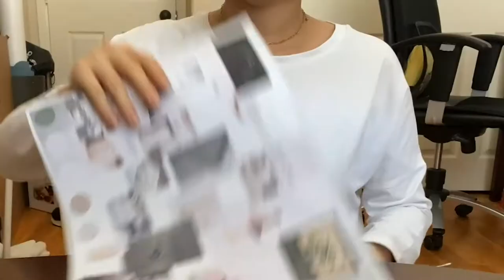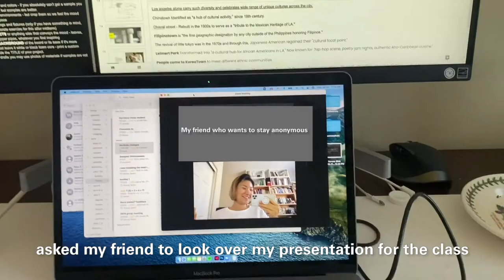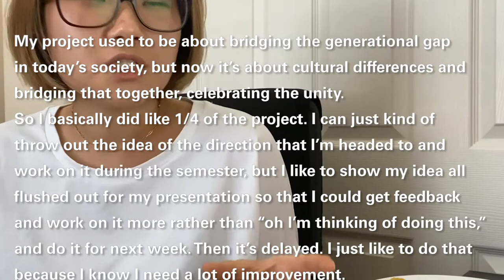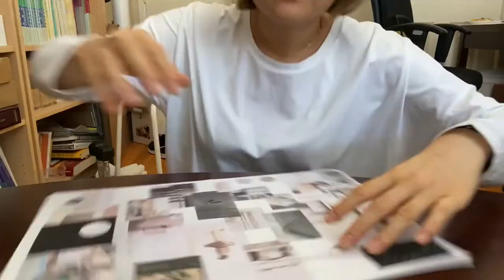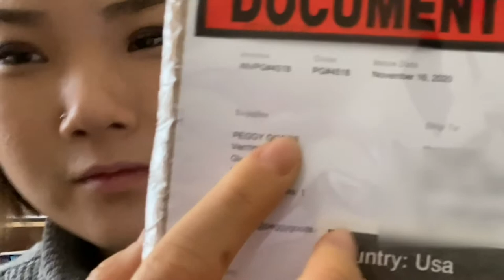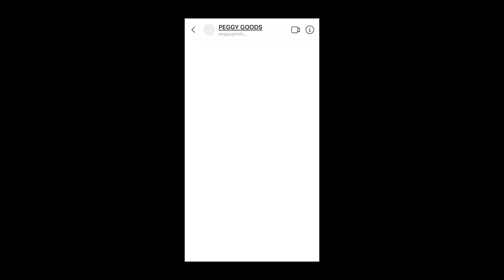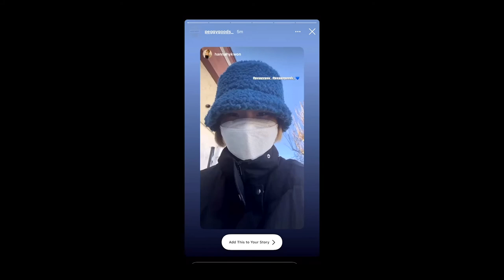last first day of design school (ArtCenter College of Design) HOWHANNAH vlogs12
hi:)

If you are wondering what online classes look like for design students, you can watch my full presentation and critique on this video: